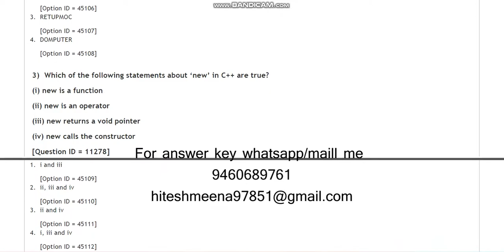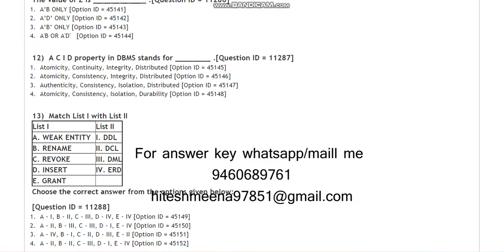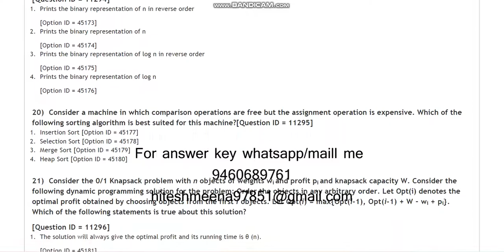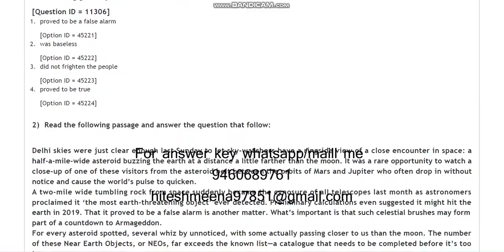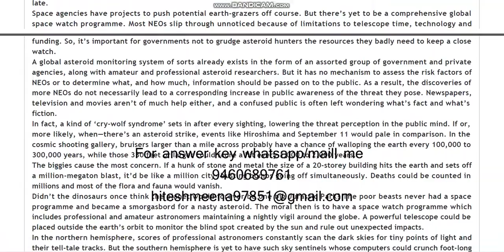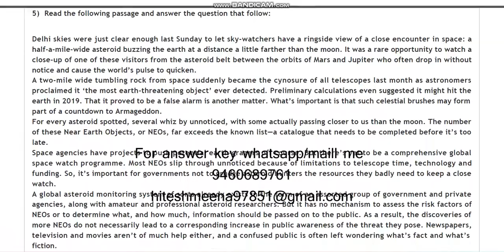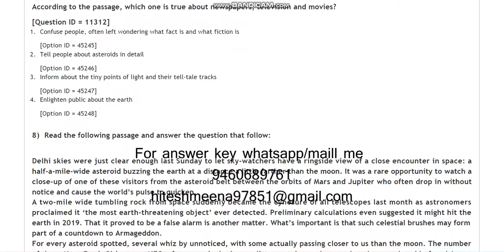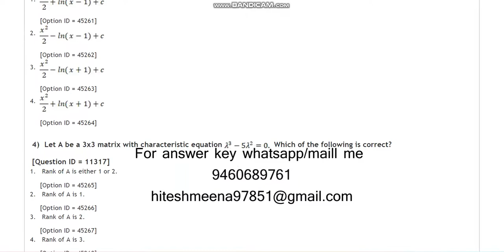DU MSc Computer Science 2021 entrance paper by hitesh meena